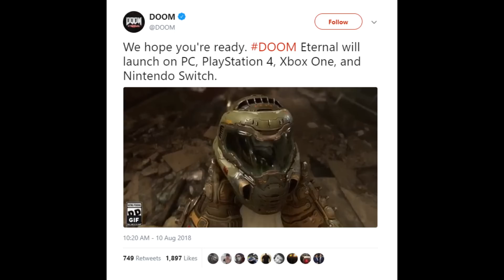Doom Eternal Coming to Nintendo Switch!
During their Quake Con presentation, Doom Eternal gameplay was finally revealed! But not only that, it's been confirmed that the anticipated sequel is also coming to Nintendo Switch! Get the details here!

Follow GameXplain!